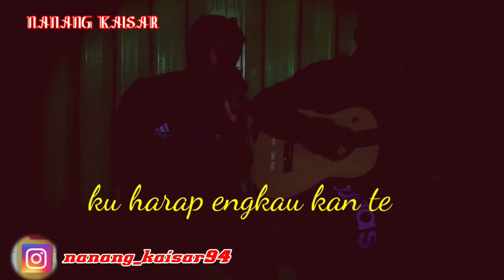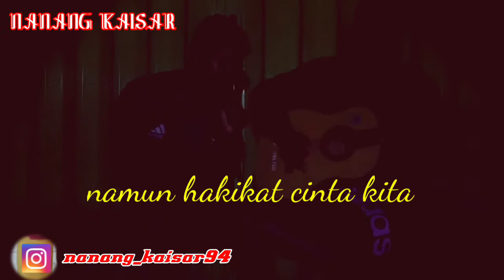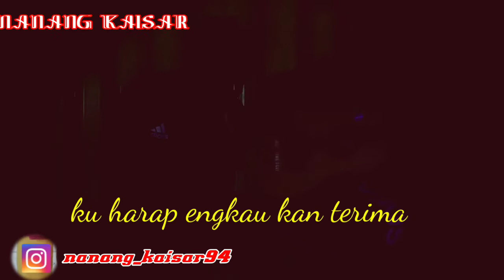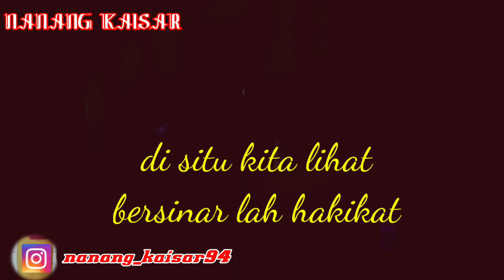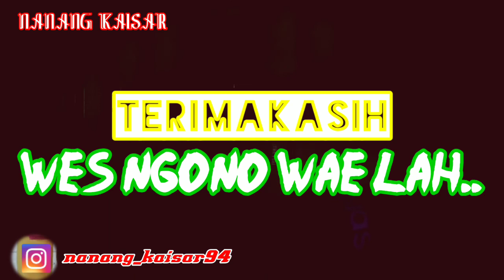Cover - Suci dalam debu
Assalamu'alaikum kali ini kami meng cover lagu suci dalam debu
Buat yang mau request silahkan komen di bawah video ini